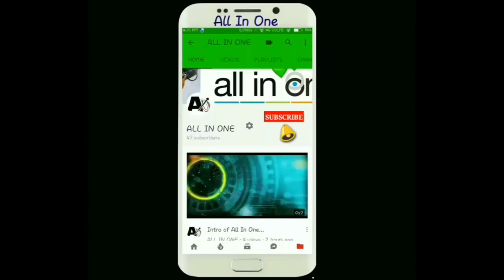Ekeda Ekeda ra re pila Sambalpuri Song ||mor gulapi gali Sambalpuri ||By All In One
Here you may found a beautiful stage show of ekeda ekeda ra re pila. mind blowing Dance was performed by Bharat Bhai and his team .

This was the video of a romantic Sambalpuri Couple.

Edited by Mr. Devil

Stay Blessed !!!

allinone